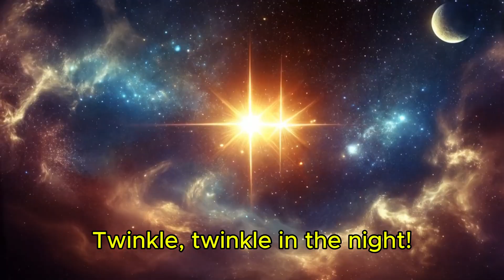Space Adventure Counting from 1 to 10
Join Eric and Sophia AI on an exciting Space adventure as they explore the wonders of the universe while learning to count from 1 to 10! 🌍🌟

From glowing moons to twinkling stars and spinning planets, this fun and educational journey will make learning numbers a blast! Perfect for young explorers who love space, counting, and adventure.

🌠 Let’s count together and explore the galaxy! 🚀✨